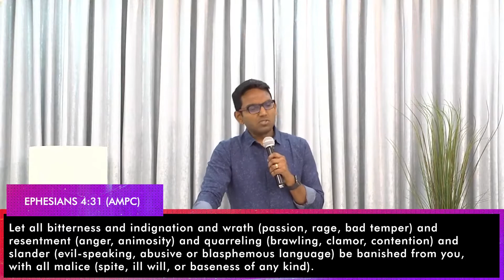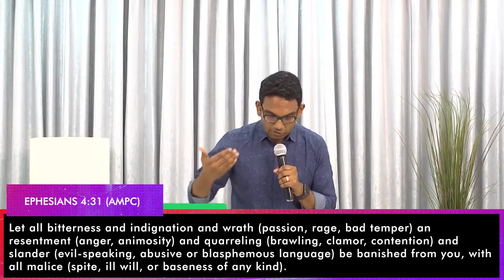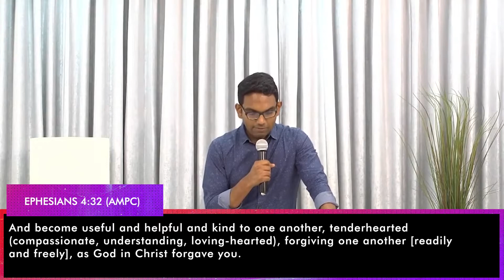Love Without Hypocrisy // Ben Komanapalli Jr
For Giving:

National:
Account Name        : Ben Komanapalli Ministries
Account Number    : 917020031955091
IFSC Code                : UTIB0001798
Bank                          : Axis Bank

                               OR